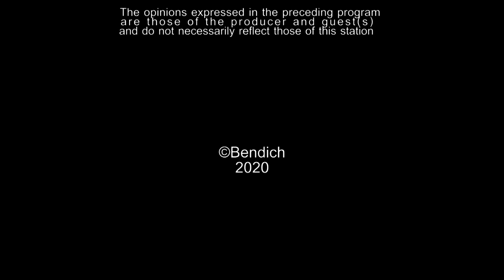Stephanie Ellen Almeida The Way to Go Episode 237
Stephanie Ellen Almeida is the Special Guest and Alan Bendich is the Host of  "The Way To Go".   Enjoy!! 2/12/2020  The Way to Go  An Alan  Bendich (Producer) Video- all others not authorized to distribute / market / purchase traffic / or any other invalid activities. Enjoy!